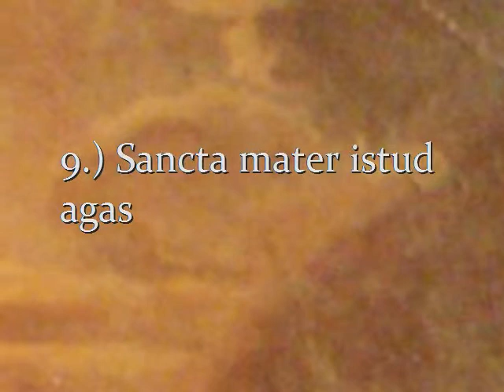Stabat Mater von Gerald Spitzner (3/3)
Text: Jacopone di Todi
Painting: Giovanni Battista Tiepolo